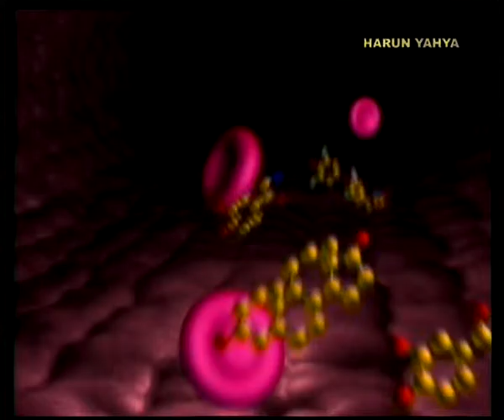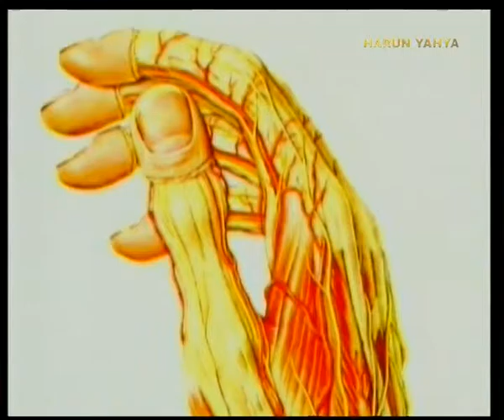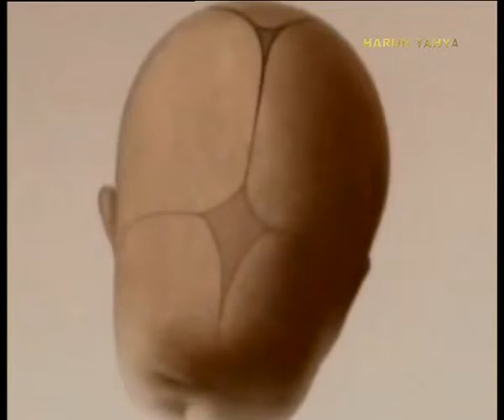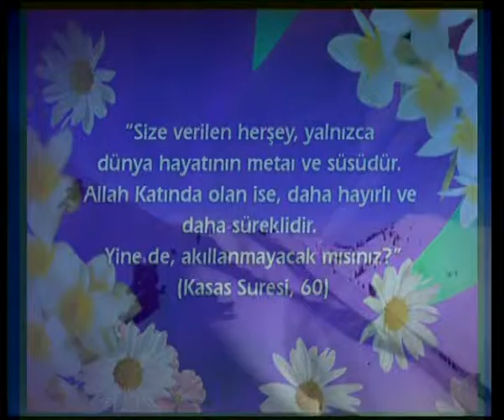ALLAHIN VARLIĞININ APAÇIK DELİLLERİNİ GÖREBİLMEK-1 - VÜCUDUMUZDAKİ DELİLLER